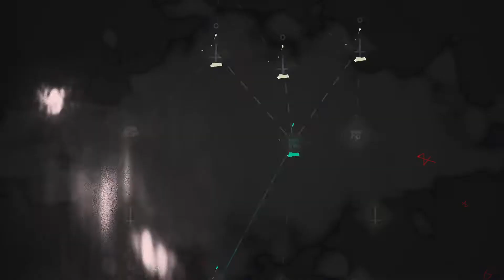Cultists Love Mushrooms - Let's Play Cult of the Lamb - Part 17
I have to do what they want or they won't respect me!

In a land of false prophets, a lamb, supposedly the last of their kind, is brought before four heretic prophets, and is sacrificed before them. Upon dying, the lamb is brought before "The One Who Waits", a strange deity that tasks the lamb with starting a cult in its name, gives them a demonic headpiece, and revives them. Assisted by Ratau, the lamb's precursor, the lamb settles at the ruins of a temple to start their cult on behalf of The One Who Waits, and sets out to defeat the prophets and become the one true cult.

Cult of the Lamb is a rogue-like action-adventure game developed by indie developer Massive Monster and published by Devolver Digital. The game was released on August 11, 2022 for Windows, Nintendo Switch, PlayStation 4, PlayStation 5, Xbox One, and Xbox Series X/S. The game follows a possessed lamb who is saved from death by a god-like stranger named "The One Who Waits", and must repay their debt by creating a loyal following in its name.

Cult of the Lamb is centered around a possessed lamb that is tasked with forming a cult to appease the ominous deity who saved the player character's life. The player must launch crusades and venture out into the game's five regions to defeat enemies and grow their following.[2][3] The world, which is randomly generated, contains resources to gather, perks and weapons to collect, enemies in the form of rival cultists and non-believers to fight, and other animals to rescue; these animals can be indoctrinated into the player's cult. These animals have appearances that can be changed and both positive and negative traits, which can affect how they act in the cult or how they react to the player's actions regarding the cult.[4]

The player can manage their followers at their cult's village. Followers can be assigned tasks at the base such as gathering resources, building structures, worshipping, performing rituals, sending them to assist the player in battle, or sacrificing them, which can affect the player's abilities and the cult itself. The player must ensure their followers' needs are met by performing sermons and rituals to reinforce their faith, cooking food for them to survive, providing them with shelter, and ensuring the village is clean and sanitary. Otherwise, the followers can turn against the player, spread dissent, and eventually leave the cult with other followers; to prevent this, the player can provide for them, give them gifts, reeducate them, or detain them in a pillory until they stop dissenting.